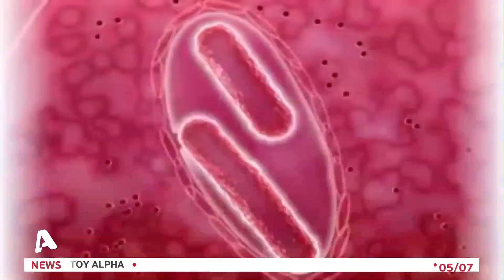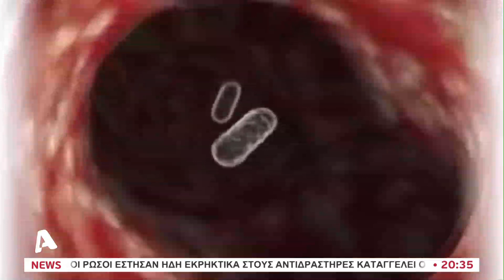Επικίνδυνη και ύπουλη η νόσος των λεγεωνάριων